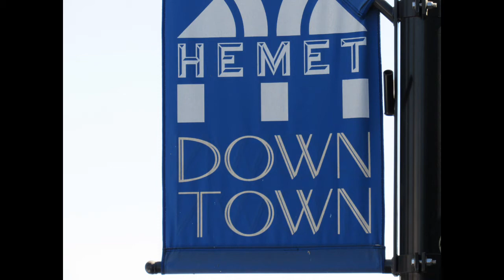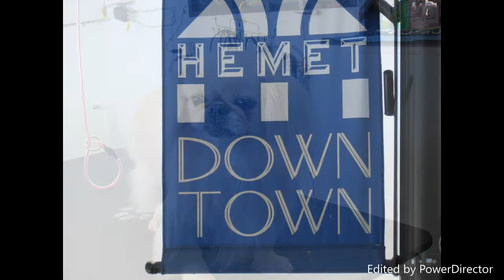137 N HARVARD HEMET CA 92543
Special Thank you to Kim from Grooming and Colors in Hemet, Pets you need to come down and book an appalment don't miss out in a good look, Thank you Kim Five Stars Detailing and Hemeteyenews
   MAKE SURE YOU TELL KIM FIVE STARS DETAILING SENT YOU.